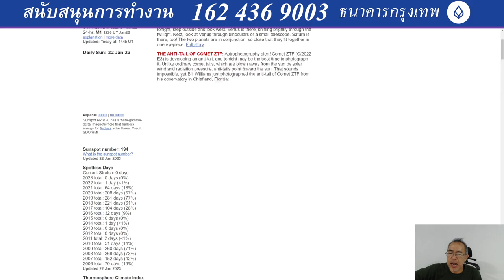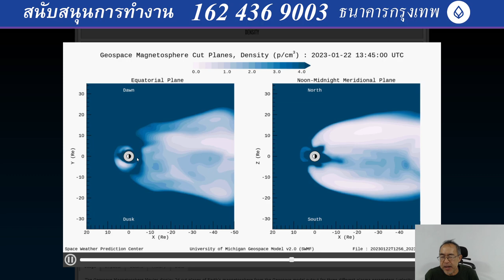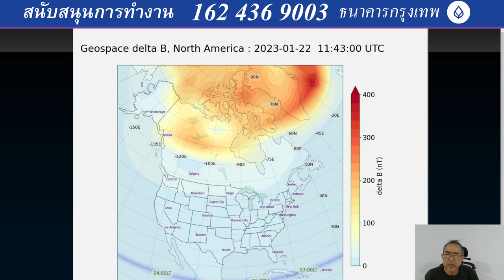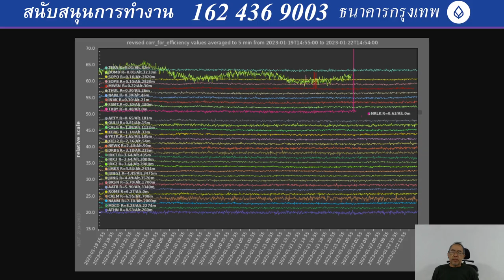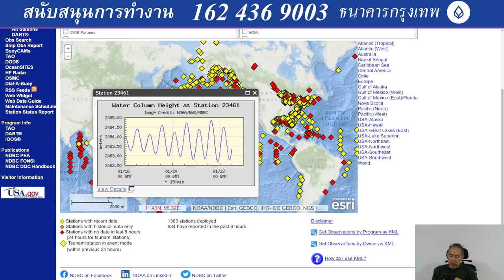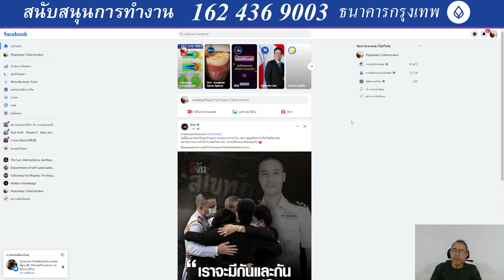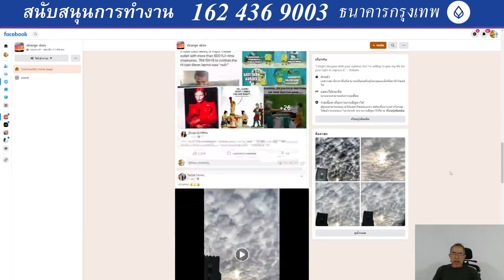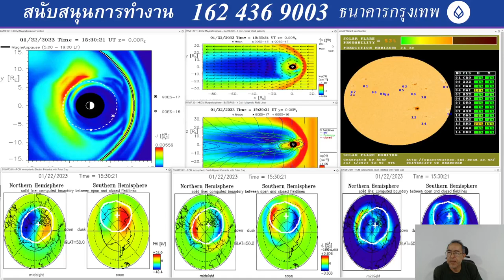๒๒๐๑๖๖๒๑๕๐ M Flare ยังไม่น่าห่วง เพราะลูกเล็ก เฝ้าระวังลูกที่ใหญ่เกิน ๕ อยู่นะครับ